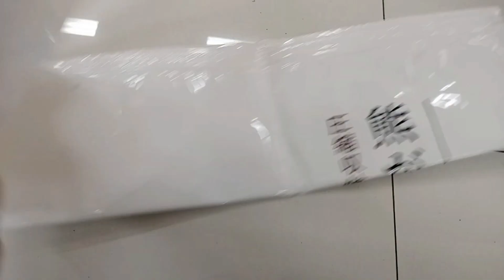vacuum seal - stuff toys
Saving Space -She's moving  with these stuff - with sentimental value